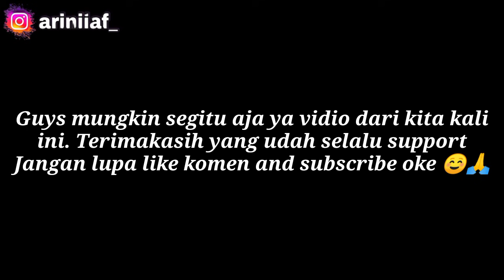ALHAMDULILLAH FINISHING RUMAH MINIMALIS KITA